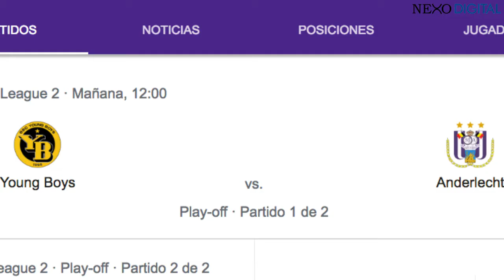Maiky de la Cruz firma con el Stade de Reims | Sorpresas en convocatoria de Alfaro | CR7 explota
Entérate de las novedades de nuestros ecuatorianos en el exterior y del ámbito local